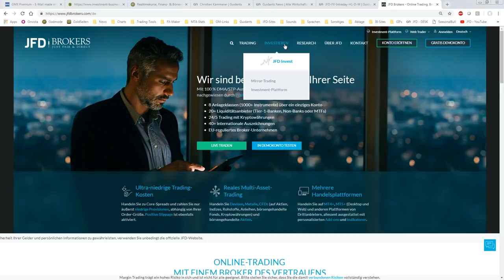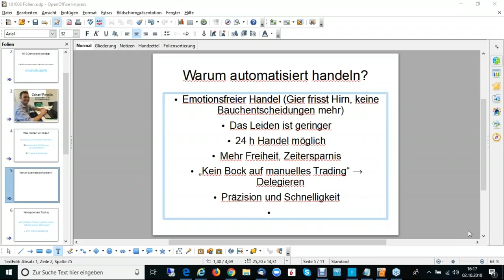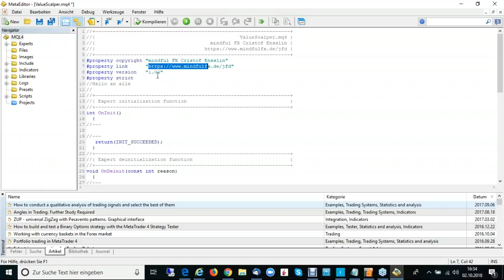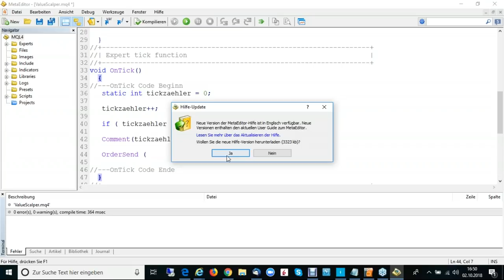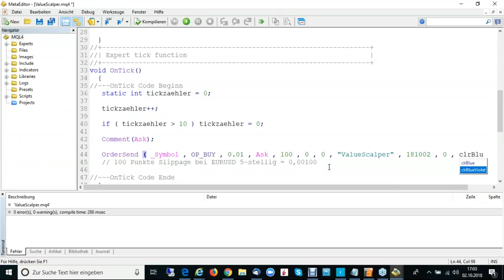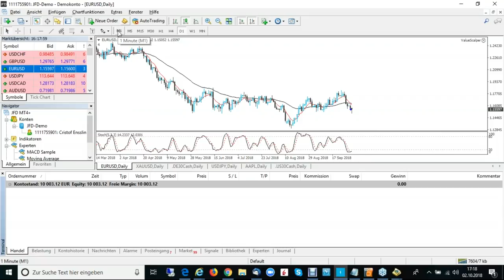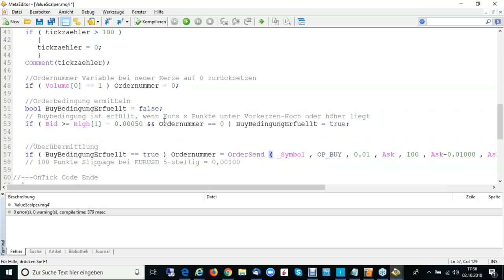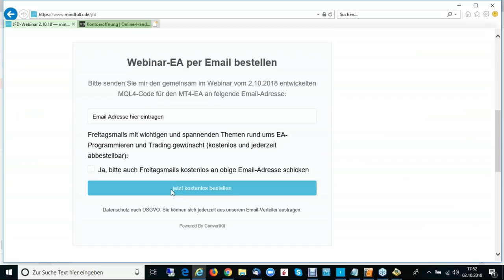Oktober 2018 - JFD Live Event - Regelbasierte Trading Strategien und Algos im Einsatz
Der Schwerpunkt Expert Advisor (EA) Handel und eben speziell die Programmierung war Themenschwerpunkt. Die LIVE-Programmierung eines EAs erfolgte und alle Feinheiten vom Einstieg bis zur Umsetzung werden umfangreich durch Cristof Ensslin erläutert.
75% der Konten von Privatanlegern verlieren Geld, wenn sie CFDs mit der Gesellschaft handeln. Sie sollten daher überlegen, ob Sie verstehen, wie CFDs funktionieren und ob Sie es sich leisten können, dieses hohe Risiko einzugehen, Ihr Geld zu verlieren. Lesen Sie unseren Risikohinweis